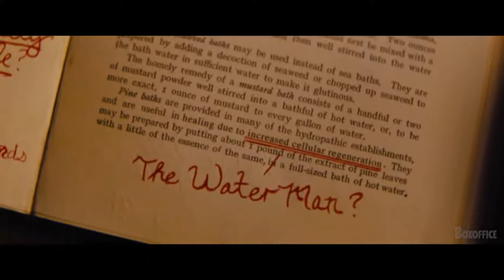The Water Man Official Trailer (2021) - Rosario Dawson, Maria Bello, Alfred Molina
Check out the official The Water Man Trailer starring Rosario Dawson, Maria Bello, Alfred Molina

UK Release Date: 7 May 2021
Starring: Rosario Dawson, Maria Bello, Alfred Molina
Directed By: David Oyelowo

Synopsis: A boy sets out on a quest to save his ill mother by searching for a mythic figure said to have magical healing powers.